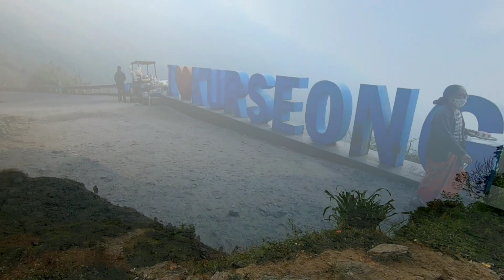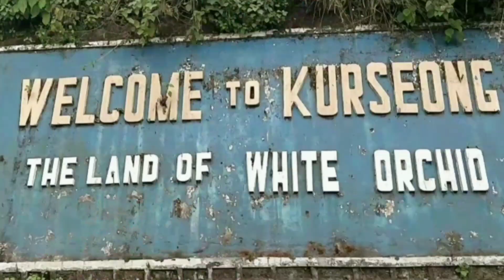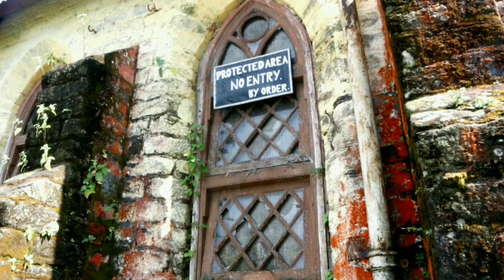Most Haunted Hill Station of India? | Dowhill | Kurseong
What is up Guys? Welcome to the part 1 of my Offbeat Kurseong Vlog. I recently travelled to some cool and offbeat locations in Kurseong including the most infamous Death Road of the Dowhill Forests. This vlog is all about me exploring the "so called Haunted region of Dowhill".

I explored the Victoria Boy's School and the Death Road with my cousin and trust me the place might look spooky and mysterious but I really enjoyed the natural beauty of the place. I felt close to nature amidst the dense and the tall pine trees of the Death Road. I did not experience any sort of paranormal activities at the Victoria or the Dowhill School, nor at the Death Road.

Kurseong, originally means the Land of White Orchids. A small hill station known for its beautiful vistas, orchid gardens, forested hills, tea plantations and a popular educational hub, Kurseong is a popular tourist attraction on the way to Darjeeling. It is around 40 kms from Siliguri and 30 kms from Darjeeling. A shared cab from Siliguri will charge you not more than Rs.200 and will take around 1 hr. 15 mins to reach Kurseong. Being a popular tourists attraction, you can find plenty of fooding and lodging amenities here.

One particular region of Kurseong, Dow Hill is  considered to be most haunted places in India and has stories of haunted buildings, mysterious forests and even a headless ghost! Such is the vibe of this place that it gives you chills.
The Dowhill region has two heritage and prestigious schools, the Dowhill Girls School and the Victoria Boys School established in 1879.There are numerous tales of people claiming to have heard loud whisperings and sound of footsteps when the schools remain closed during the winter vacations from December to March.

There is a small stretch of road in between the Dow hill road and the Forest office which is called the Death road. Countless stories of  people reporting blood chilling account of a young headless boy walking on the road and disappearing into the woods. The forests seem to hound the people who had been there. Inside the forests, people get a feeling of being watched and followed by someone.